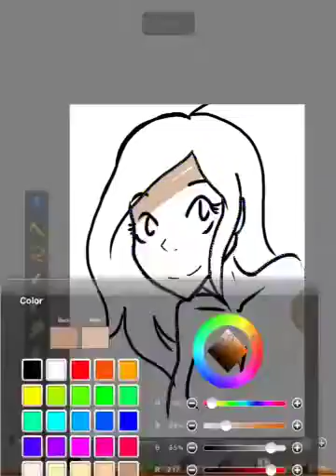Hi there! Speed paint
Anime girl speed drawing done on my iPad with the ibis paint app :3